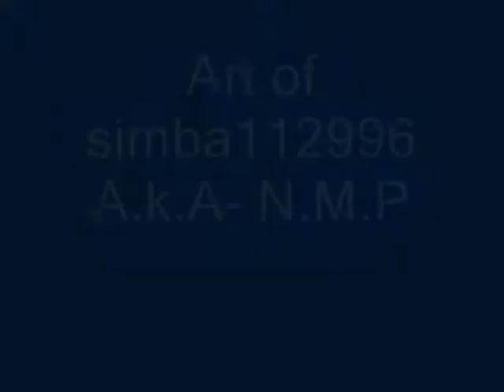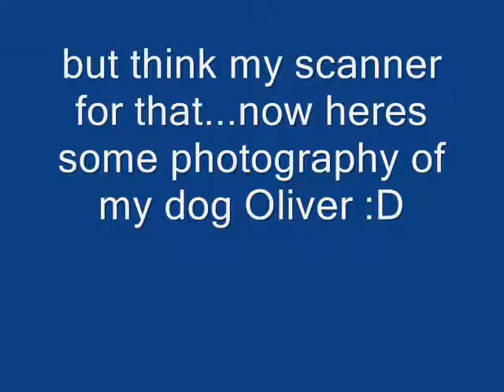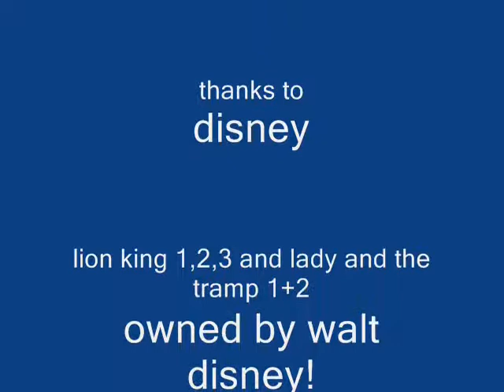Drawing from 2009-2010+My Schnauzer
These are some old pictures I made in middle school! Most of them have been thrown away by parents!

I have some beter stuff that might be posted spring 2011 (or maybe winter 2010...idk)